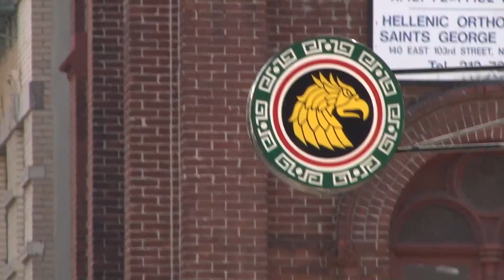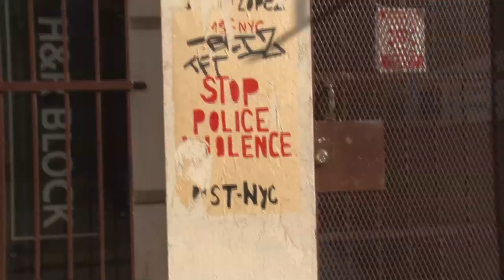YP Community Promo